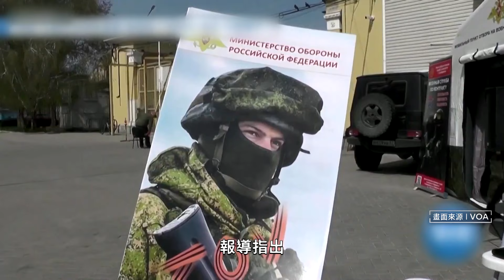北韓空飄氣球驗出寄生蟲 南韓揭經濟慘狀｜鏡新聞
北韓領導人金正恩顯得面對南韓的嗆聲，歐美國家的警告，他壓根沒有放在心裡，繼續挑釁。或許也跟他有靠山有關係。而這座靠山是不是中國呢，值得玩味。